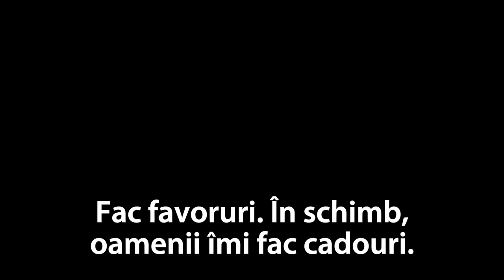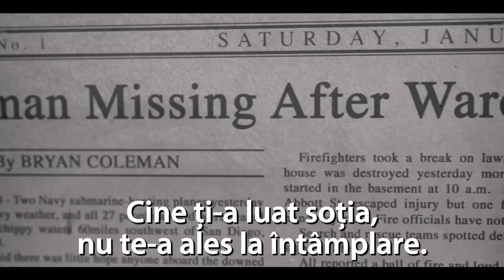Umblând printre morminte. Trailer Oficial RO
Inspirat din seria de romane poliţiste scrise de LAWRENCE BLOCK, Umblând printre morminte îl are pe LIAM NEESON în rolul principal. Acesta interpretează rolul lui Matt Scudder, un fost poliţist în cadrul poliţiei newyorkeze, care acum lucrează la limita legii, ca detectiv particular neautorizat.